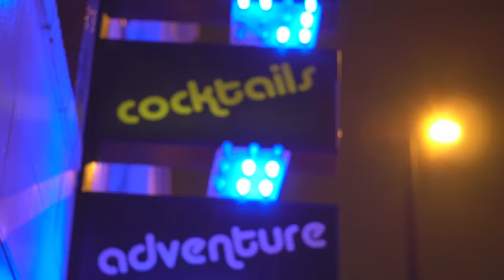Cap*ti*vated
A documentary about how and why a local band came together and hope to inspire others with their music.

Produced for:
FMS 585, Swanson, Spring 19

Nominated for:
Best Documentary

Director
Catherine Ancona

Cinematographer
Catherine Ancona & David Han

Editor
Catherine Ancona

Sound
David Han & Catherine Ancona

Screenwriter
Catherine Ancona

Visual Effects
Catherine Ancona